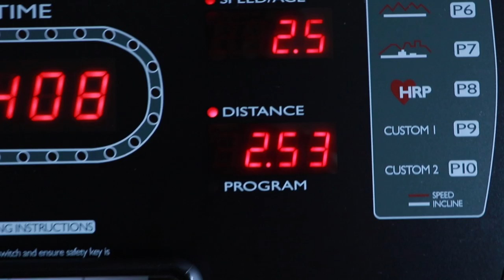My barber, Eugene, surprises me with a gift - Daily Vlog 09-26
Day 4 of 20 days until my men's physique bodybuilding competition. I'm going to daily vlog as a way of showing you guys the final push and to keep myself accountable. And you can get a sneak peak of what my daily routines are like ;)

Tape Machines - Gotta Be My Someone